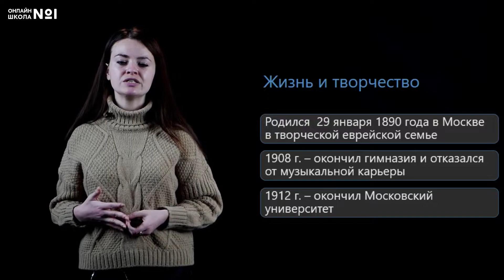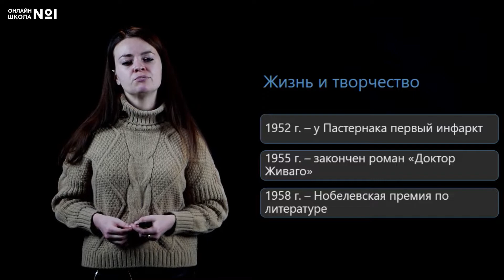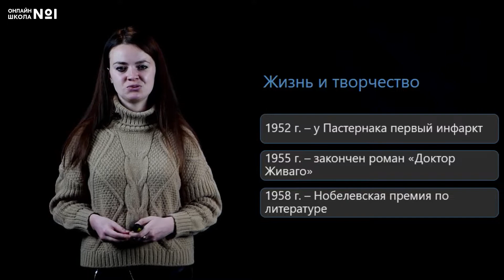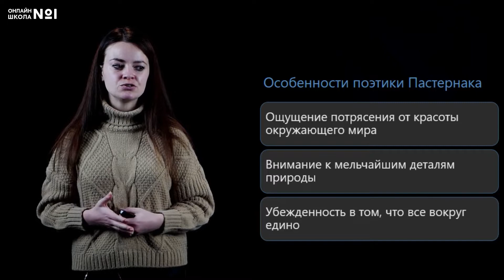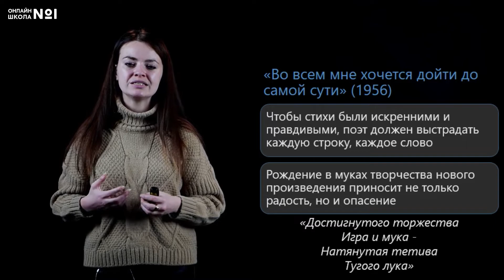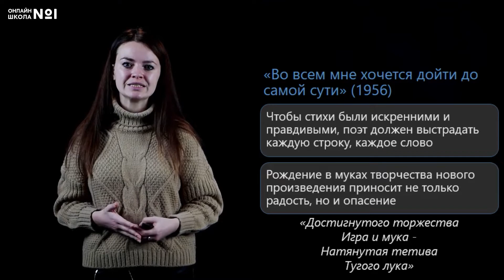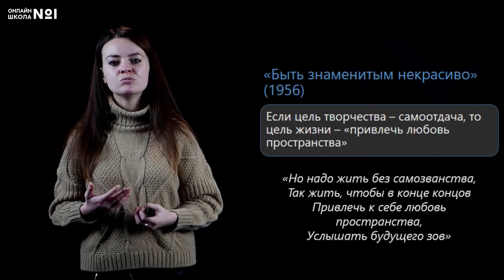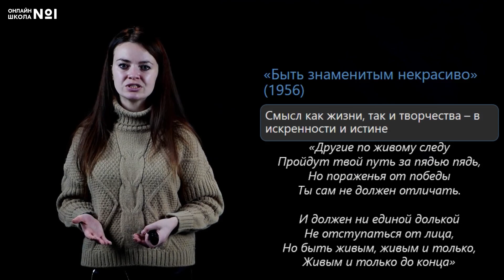Б.Л. Пастернак. Лирика. Видеоурок 34. Литература 9 класс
Сегодня мы поговорим о лирике Б.Л. Пастернака.

📌Содержание:
0:00 Жизнь и творчество Б.Л. Пастернака
4:23 Особенности поэтики Пастернака
5:20 «Во всем мне хочется дойти до самой сути»
8:18 «Быть знаменитым некрасиво»